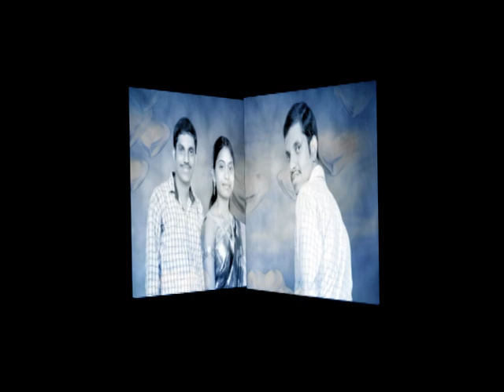Lakshmi weds anjibabu Uppaluru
Lakshmi